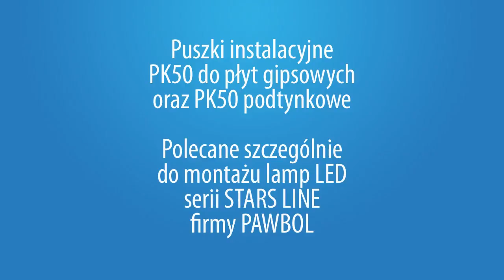PUSZKI FI50 PAWBOL Film instruktażowy 05